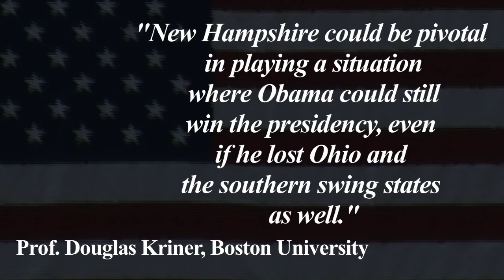Small State, Big Influence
How big of a role will New Hampshire play in the upcoming presidential election? I ventured to the Granite State to take a look.